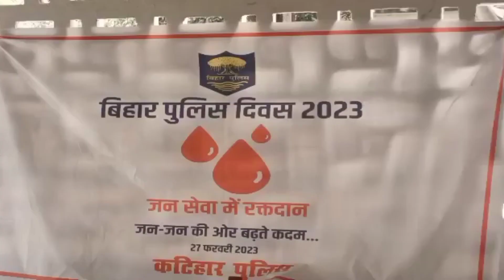Bihar Police Diwas : Katihar SP ने किया रक्तदान,जरूरतमंदों की सेवा में काम आयेंगे ये रक्त।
पुलिस दिवस के अवसर पर पुलिस जवानों ने किया रक्तदान ,जरूरतमंदों की सेवा में काम आयेंगे ये रक्त

बिहार पुलिस दिवस के अवसर पर कटिहार पुलिस लाइन में पुलिस जवानों ने रक्तदान कर जनसेवा का संकल्प लिया ,कटिहार आरक्षी अधीक्षक जितेंद्र कुमार के नेतृत्व में कई पुलिस जवानों ने इस रक्तदान शिविर में भाग लिया ,पुलिस कप्तान जितेंद्र कुमार ने कहा कटिहार पुलिस लोगो की सेवा के लिए तत्पर है और इस पुलिस दिवस के अवसर पर जवानों द्वारा दिया गया रक्त जरूरतमंदों के काम आयेंगे